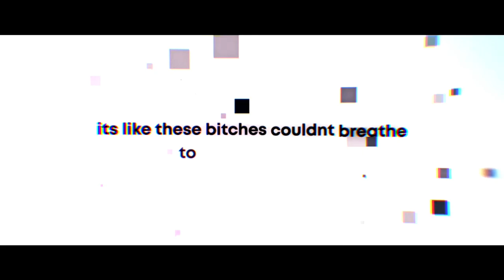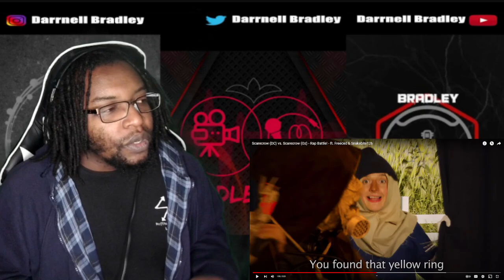Scarecrow (DC) vs. Scarecrow (Oz) - Rap Battle! - ft. Freeced & Snakebite126 / DB Reaction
$DarrnellBradley